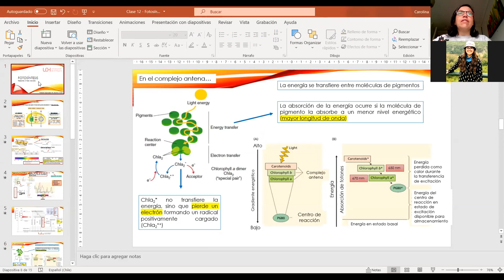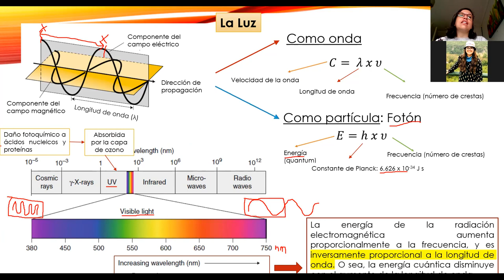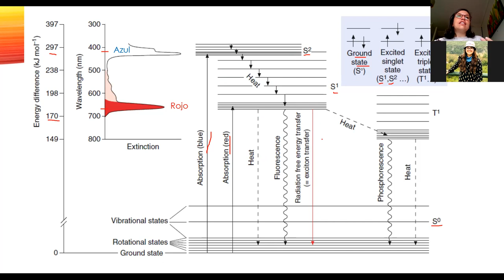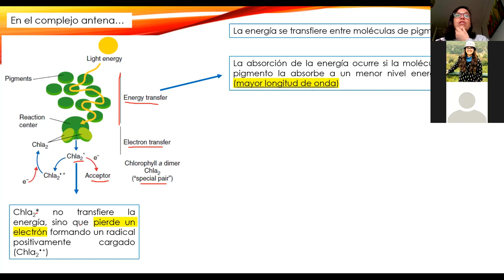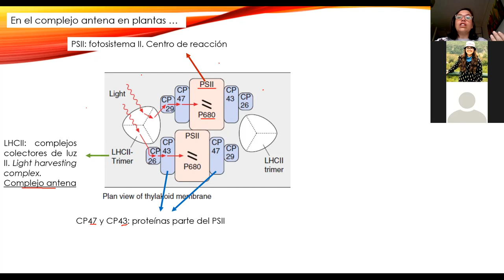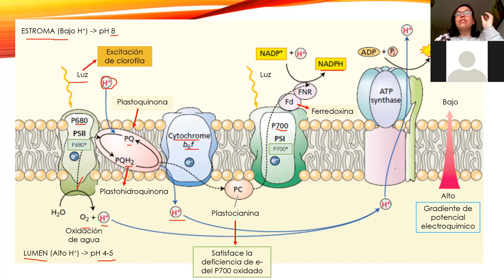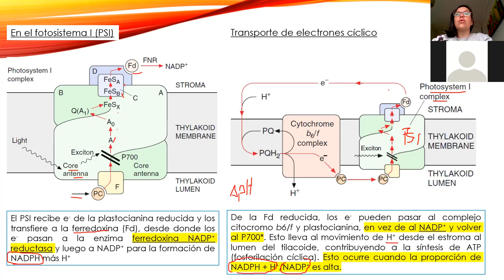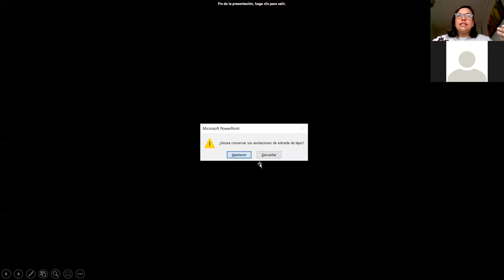Fotosíntesis Fase clara